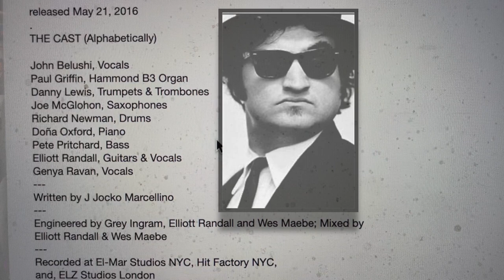How Jimi Hendrix and Woodstock Saved Sha Na Na!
What started out as an interview, turned out to be a wonderful conversation.

“Jocko" Marcellino - singer, songwriter, producer & actor is best known as one of the founding members of the rock ‘n’ roll group Sha Na Na.

Jocko discusses how Jimi Hendrix opened the door for Sha Na Na at the original Woodstock Festival. That break lead to their success in the movie Grease and their eponymous syndicated TV show.

AMAZON WISHLIST ➜

ADIKA Live on Facebook➜ @adikagroup

ADIKA Live on Twitter➜ @talkadika